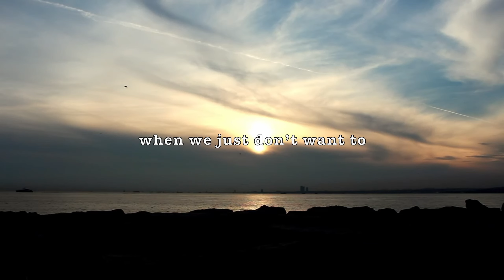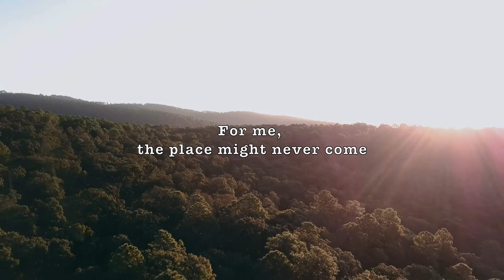I Can't Live In Today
"I Live in Future" - A Poem brought to life by AI

I wrote a poem.
I found it too melancholic.
I then attempted to use AI (artificial intelligence) tools available online to bring it to life.

The tools (after a lot of searching and fine tuning) helped me:
- give voice over to the poem
- find relevant videos that are used here
- offer unmistakable transitions that make narration so much more engaging.

"I Live in the Future"

Why do we keep living in the mess
we are usually living in?

What binds us to the land,
to the place,
to the office,
to the family,
to the people around us
even though it all seems to be making no or very little sense in our lives.

Why do we keep believing
we could co-exist with all this.

There do come moments
when we just don’t want to,
where we just can’t take it anymore.

The mis-governance,
the lack of empathy,
the self-centredness,
the daily chaos of existence.

But our nonchalance to make it alright
continues.

We keep believing that
we can overcome all this.
We often do.

Not overcome the chaos that surrounds us
but the noise of the thought
that there could be a life more sorted than this,
this thought does get drowned out.

The idea of moving to a place,
the idea that there could be a place,
a home which is waiting,
where it will be sorter than all this,
fades away.

For me,
the place might never come.

I think it’s my inherent vice
to not be happy about what the reality presents.

The reality is all too fuzzy for me.
Hazy.

I can’t make sense of today.
I live in future.
I obsess it.

It does make things worse,
and I can’t overcome it.

I keep longing for that place
that awaits.

That time where I’ll take that call
and once and for all
make things fine.

A call where
there will be no more future.

Only a past to ponder about.

My mission is to break down complex concepts into digestible, engaging content that everyone can understand.

Let's create content that is crafted to present multiple angles, encouraging open-mindedness and informed discussions.

We've kicked things off with just the basics to create content for these videos. Here's a list of the devices we use regularly!

Device used to make this video :
Hollyland Lark M2 Wireless Lavalier Microphone
Iphone 15
Tygot 10 Inches Big LED Ring Light for Camera, Phone

By making your purchase through these links, you directly support our efforts, helping us continue to create valuable content. Your support is greatly appreciated!

A lot of students ask me that they want to begin reading but don’t know where to begin from.
I’m sharing the links of a few books that I think can add value to your life and even make you more curious on reading more.
1. One of the best and mind-growing books written. Read a chapter daily.
The Daily Stoic

2. When you are interest in Philosophy but not sure where to begin from. Don’t think twice, give this book a read.
50 PHILOSOPHY CLASSICS

3. Whenever you feel that life’s unfair to you, just give this short book a quick read.
Man's Search For Meaning

4. One very lucid, deep and short book on the sacred Indian texts and their philosophies.
The Essentials Of Hinduism

5. I did not want to recommend a novel but then I couldn’t stop myself from sharing this one very close to my heart.
The Art of Hearing Heartbeats